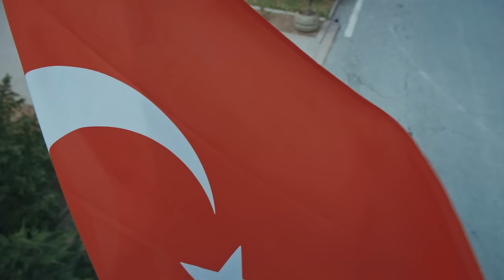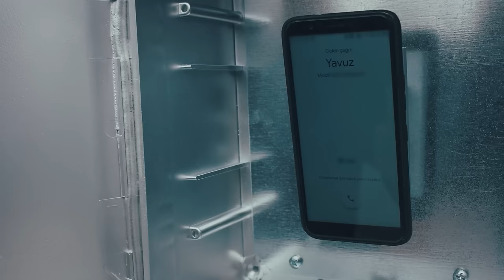Söz | 81.Bölüm | "YENİDEN BİRLİKTE"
Söz | 81.Bölüm

İstanbul’u bekleyen büyük tehlikenin gerçekleşmesini engellemek için Tim ve Yavuz (Tolga Sarıtaş) iki koldan cansiperane bir şekilde zamana karşı zorlu bir mücadeleye girişirler.
Tim şehirdeki diğer saldırganların peşindeyken, Yavuz da Turan’ın (Atsız Karaduman) yardımıyla eş zamanlı terör saldırılarının planlayan yapan organizatörün tepesine çöker.
Dost, İstanbul’un yıkım planı için Linda’ya (Melis Birkan) talimat verir. Linda da şehrin çeşitli yerlerinde emir bekleyen saldırganları harekete geçirerek büyük planı devreye sokar.
İstanbul’daki terör saldırılarının yarattığı karmaşa dinmemişken bir başka karmaşa patlak verir. Nazlı (İlayda Ildır) babası Erdem’den (Nihat Altınkaya) haber alamayınca panikler. Ardından Tim de olayın içine dahil olunca Erdem’in Dost tarafından kaçırıldığı ortaya çıkar.
Komutanlarını kurtarmak için sabırsızlanan Tim’in çıkacakları kurtarma operasyonu öncesinde başlarına yeni bir komutanın geçeceği haberini alırlar. Bu yeni komutan Tim ve harekât merkezindekiler için büyük bir sürpriz olacaktır.

Yapım: Tims&B Productions
Yönetmen: Yağız Alp Akaydın
Yapımcı: Timur Savcı & Burak Sağyaşar
Uygulayıcı Yapımcı: Nükhet Özel
Senaryo: Ethem Özışık, Hakan Bonomo, Ercan Uğur
Sanat Yönetmeni: Erol Taştan
Görüntü Yönetmeni: Cihan Yeşiltarla

Oyuncular: Tolga Sarıtaş, Deniz Baysal, Meriç Aral, Nihat Altınkaya, Sarp Akkaya, Görkem Sevindik, Eren Vurdem, Aytaç Şaşmaz, Doğukan Polat, Atsız Karaduman, Ece Çeşmioğlu, Genco Uzak, Nil Günal, İlayda Ildır, Yağmur Ün. Söz Resmi YouTube Kanalını takip edin: